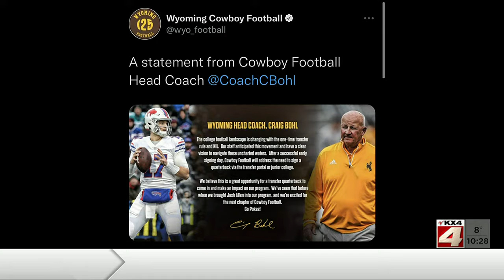1000PM Sports December 24